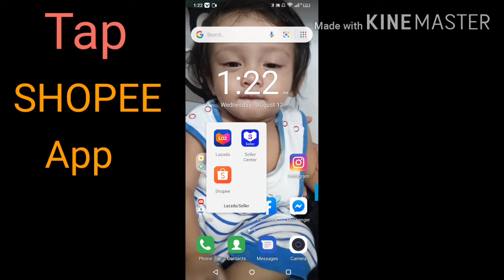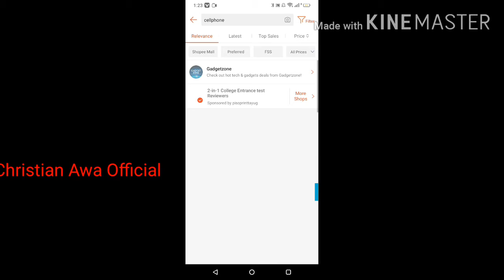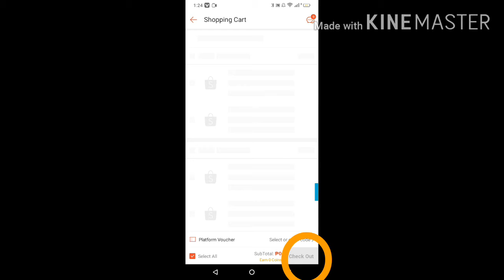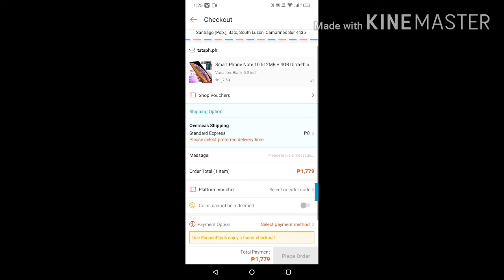How to Order | SHOPEE | Step by Step | Place Order Complete - Christian Awa Official